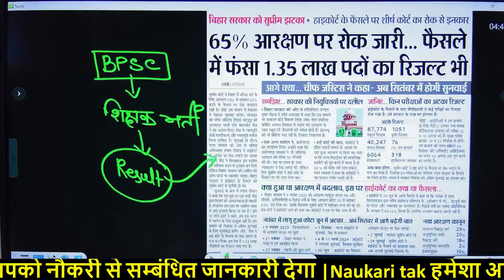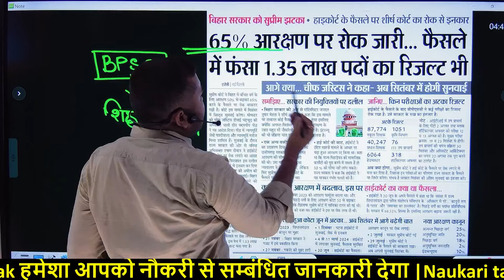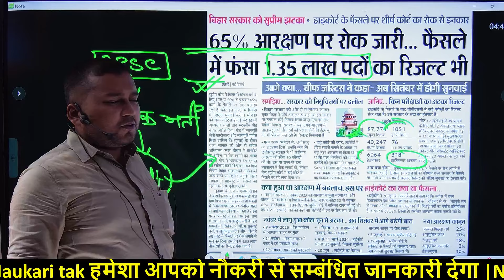BPSC के रिज़ल्ट पर Supreme court का ग्रहण 😭😭🤔🤔🤔🙏🙏